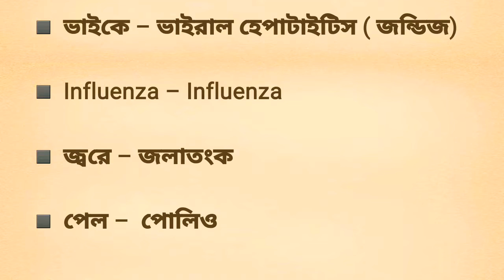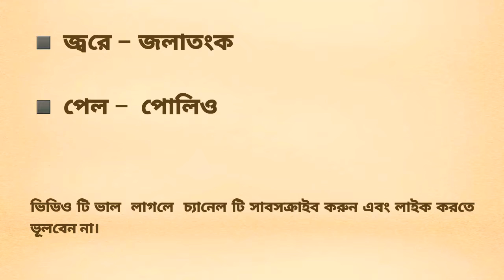ভাইরাস জ‌নিত রোগ ম‌নে রাখার সহজ কৌশল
আজকের আলোচনার বিষয়বস্তু ভাইরাস জ‌নিত রোগ ম‌নে রাখার সহজ  কৌশল। চলুন দেখে নেই,  ভাইরাস জ‌নিত রোগের নাম

👉সাধারণ জ্ঞান শর্টকাট টেকনিকসহ ( বাংলাদেশ বিষয়াবলী ও আন্তর্জাতিক বিষয়াবলী এবং সাধারণত বিজ্ঞান ও সাম্প্রতিক বিষয়াবলী বা current affairs ) ➡ playlist